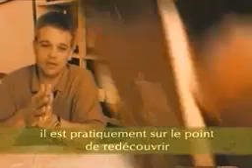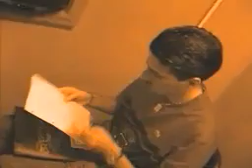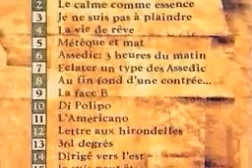Akhenaton making of de Métèque et mat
Akhenaton Métèque et mat